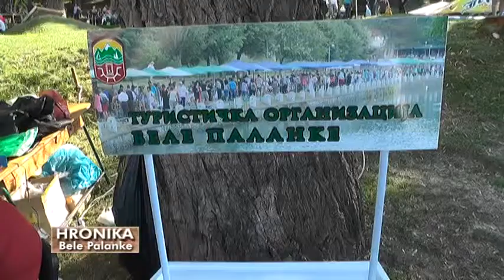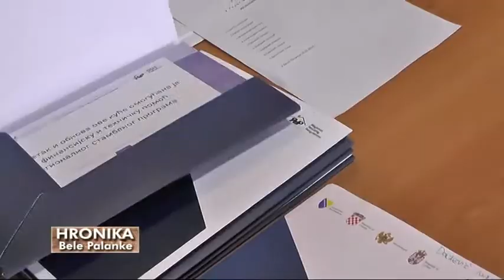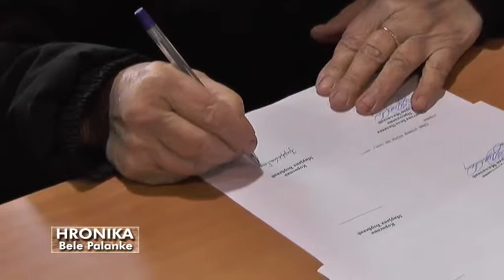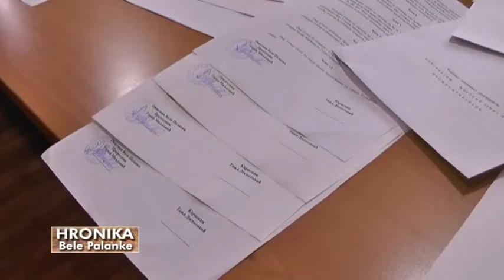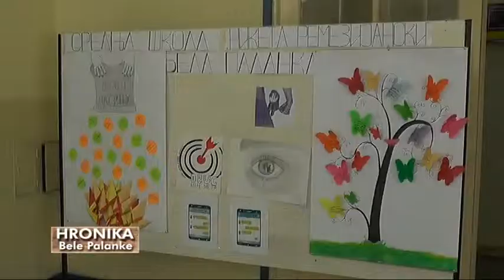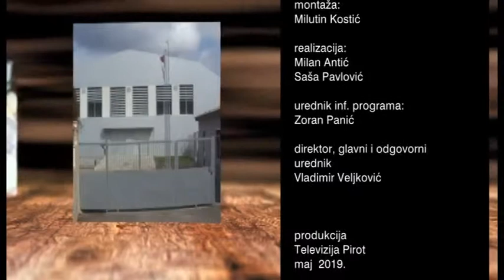HRONIKA BELE PALANKE 30052019